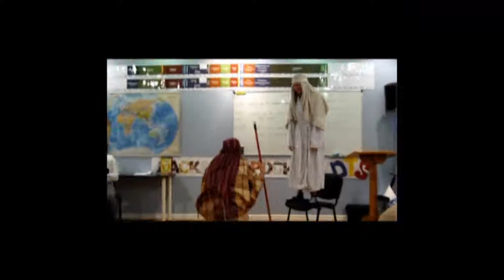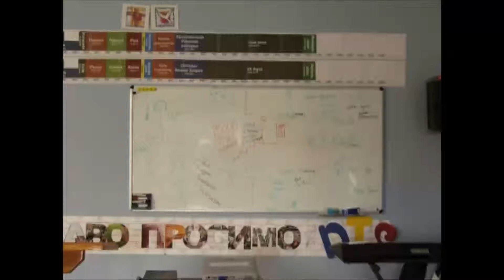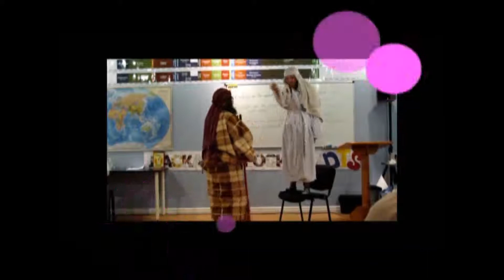DTS Ternopil 2010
Bible Overview